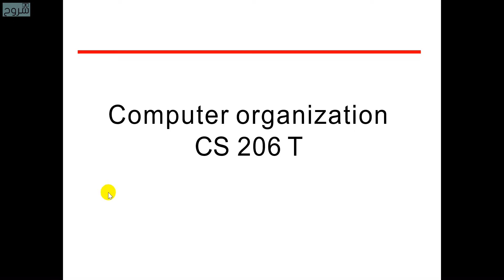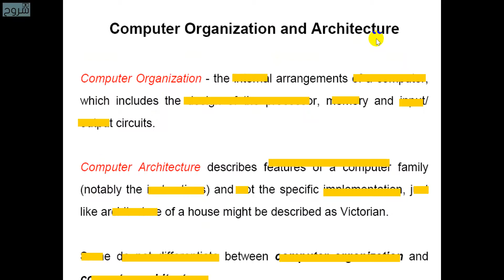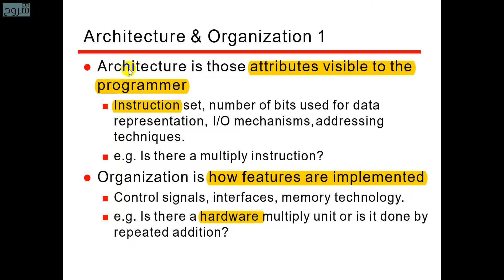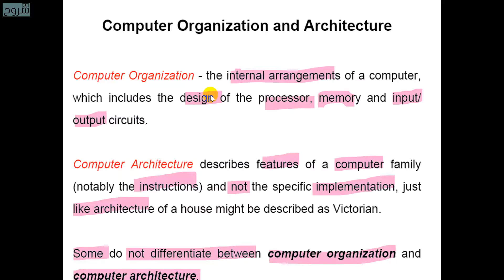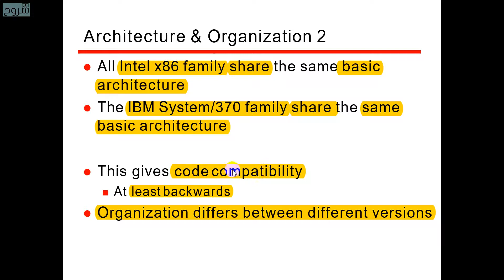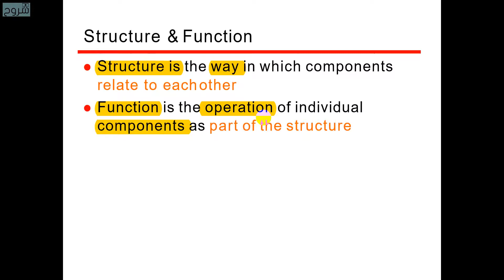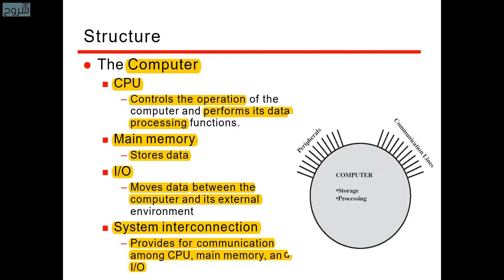Introduction / تنظيم الحاسبات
Introduction
سلسلة محاضرات مقرر تنظيم الحاسبات لجامعة الاميرة نورة
للمحاضرة نوف البدر ناقشي وتعلمي مع زملائك مع المحاضرة على قناتها في التيلقرام